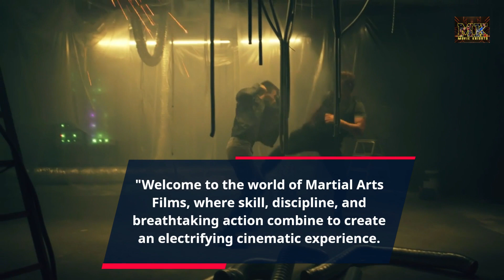Unleashing the Warrior Within: Exploring the World of Martial art films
Get ready to witness the power, grace, and intensity of martial arts films in 'Unleashing the Warrior Within.' Join us as we delve into the mesmerizing world of action-packed cinema that showcases the mastery of martial arts techniques, heart-pounding fight sequences, and the indomitable spirit of warriors."

"From the adrenaline-fueled fight scenes of classic kung fu movies to the disciplined movements of karate films, we'll explore the rich tapestry of martial arts cinema. Immerse yourself in the epic battles, intricate choreography, and jaw-dropping acrobatics that have made these films a beloved genre."

"Through 'Unleashing the Warrior Within,' we'll celebrate the iconic martial arts legends who have graced the screen with their skills and charisma. Witness the mesmerizing performances of Bruce Lee, Jackie Chan, Jet Li, Donnie Yen, and many others as they bring their unique styles and larger-than-life characters to life."

"From the peaceful serenity of ancient martial arts traditions to the modern interpretations that blend different styles, these films reflect the cultural heritage and philosophies of martial arts. We'll explore the themes of honor, discipline, and self-discovery that are woven into the fabric of martial arts cinema."

"Prepare to be captivated by the intense hand-to-hand combat, gravity-defying stunts, and awe-inspiring athleticism that define this genre. Whether you're a seasoned martial arts enthusiast or a newcomer to the world of martial arts films, 'Unleashing the Warrior Within' will take you on a thrilling cinematic journey."

"Discover the impact of martial arts cinema on popular culture, as well as its enduring influence on action films worldwide. Join us as we pay tribute to the warriors on the screen and the countless hours of training and dedication that go into mastering the art of martial arts."

"From the gritty street fights to epic battles against powerful adversaries, 'Unleashing the Warrior Within' celebrates the indomitable spirit and resilience of martial artists who push their physical and mental limits to become legends. Experience the thrill, the spectacle, and the artistry of martial arts films like never before."